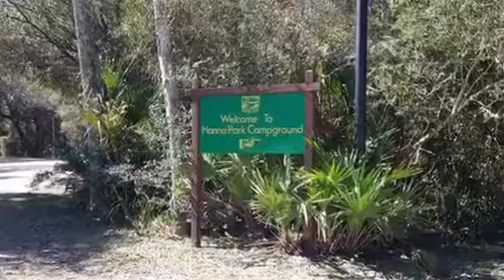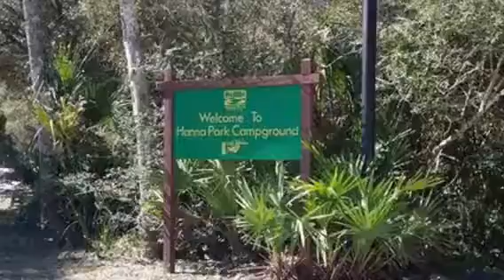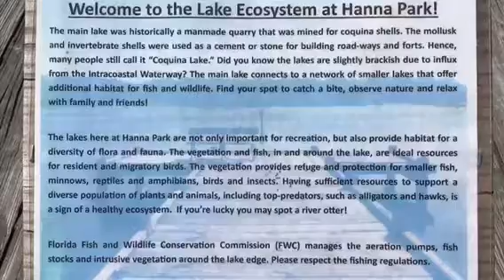Hanna Park & Campground (Jacksonville FL)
Hanna Park & Campground (Jacksonville FL), Aug 2018. Beautiful park to come for a day or stay awhile in the campground.

(Background music is “Diggy Diggy Lie” performed by a friend, Bobby Trawick on dulcimer)